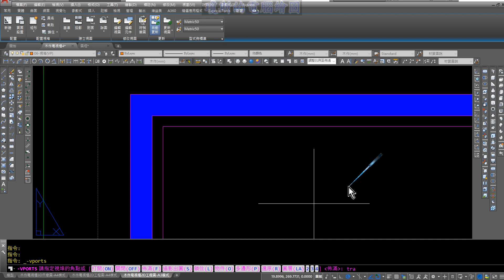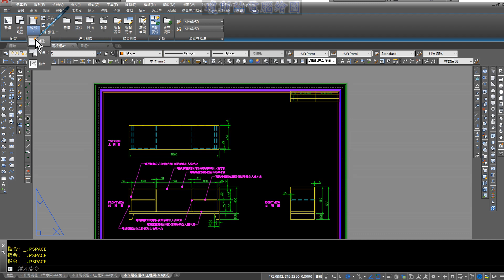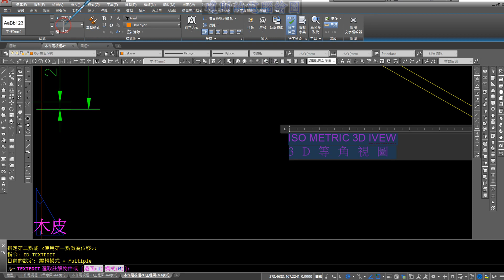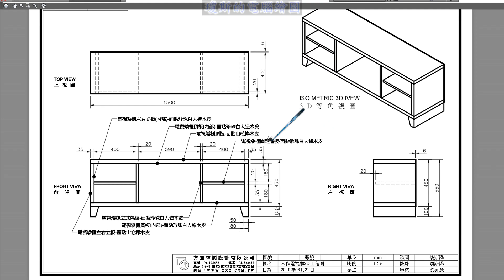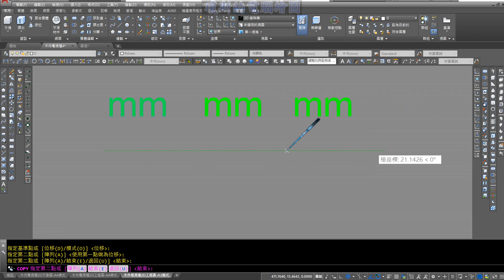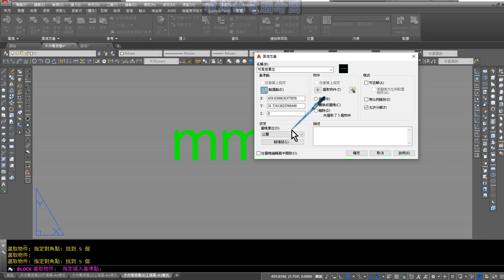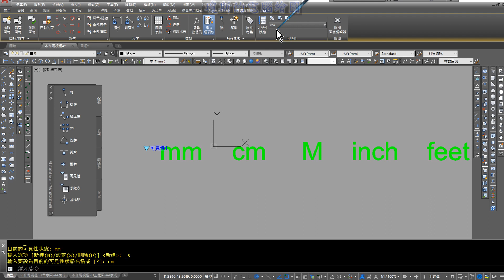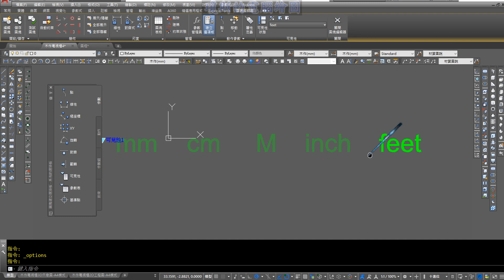AUTO CAD 2D初階5之29木作櫃2D與3D出圖